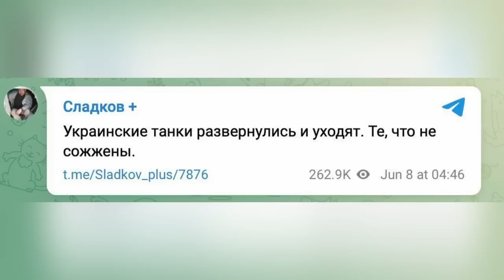🔥ВСЕ ВЖЕ ЗРОЗУМІЛО! ЦЕ КАТАСТРОФА РОСІЇ / СОЛОВЙОВ ПОЧАВ РАНОК В ДЕПРЕСІЇ / БЄЛГОРОД НЕ ВРЯТУВАТИ